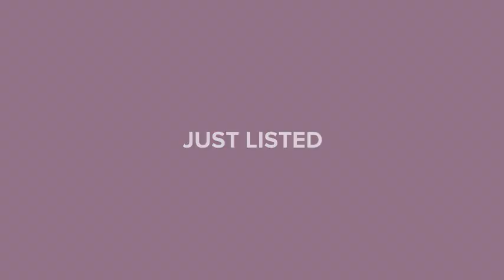2915 Wynstone Drive Sebring, FL 33875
Kim Reed - Sebring Country Club Office
3 beds 2 baths